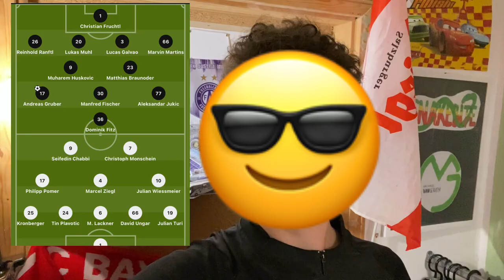STADION VLOG🏟️Austria Wien vs SV Ried 3:0 | April Wetter im Herbst?🌧️☀️🌦️